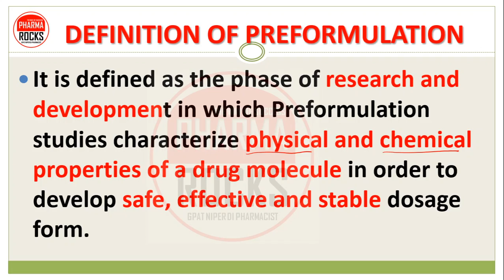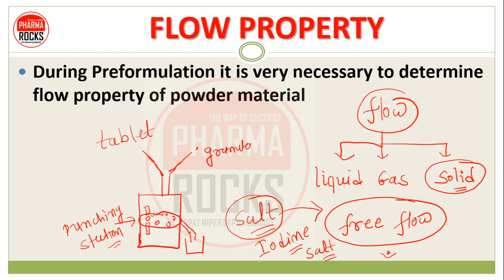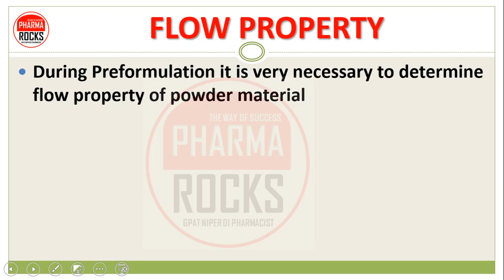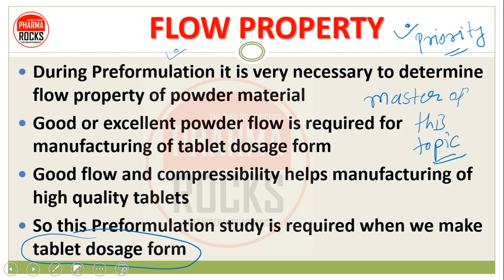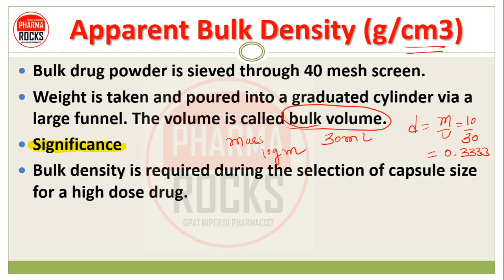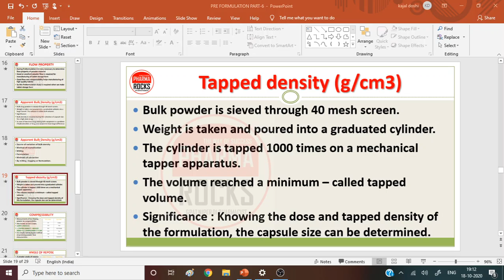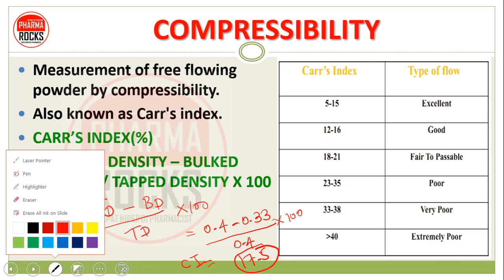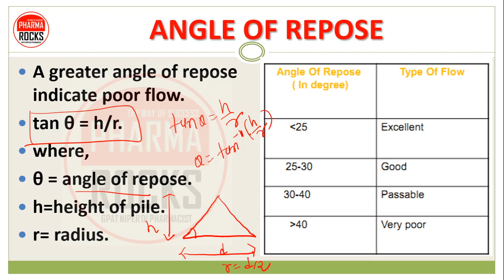PREFORMULATION STUDY | PART-6 | FLOW PROPERTY BULK & TAPPED DENSITY COMPRESSIBILITY ANGLE OF REPOSE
♻ PREFORMULATION STUDY 🎯
It is defined as the phase of research and development in which Preformulation studies characterize physical and chemical properties of a drug molecule in order to develop safe, effective and stable dosage form.

IMPORTANT TOPIC FOR EXAM

📚 STUDY MATERIAL
👨🏼‍🏫 VIDEO LECTURE
📊 TEST SERIES

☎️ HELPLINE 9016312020